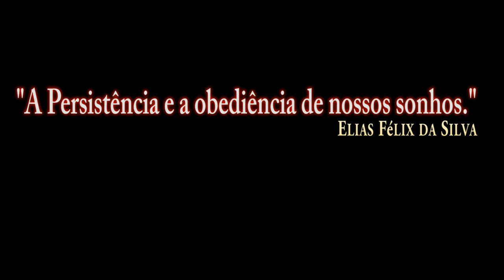DCS World:F-15C Eagle Refueling Boom /PT-BR_VÍDEO 1611